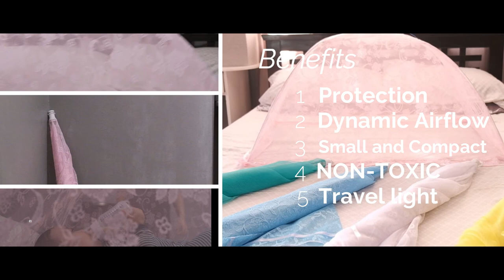Baby Mosquito Net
Foldable Mosquito Net for Baby (Direct Manufacturer)

Product Dimension:
Length: 100 CM
Width: 68 CM
Height: 55 CM

• Designed to provide the minimum possible protection of your baby from insect bites.
• Good airflow circulation helps your baby sleep comfortably.
• Can be used in houses, picnics and travelling.
• Easy to use.
• Up to 18 months old.